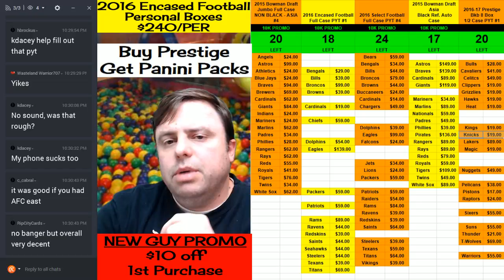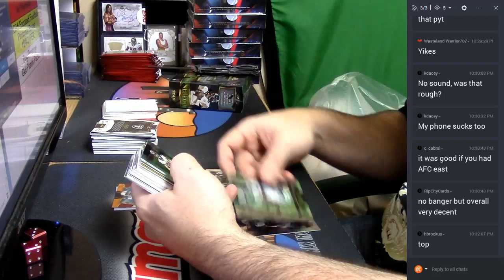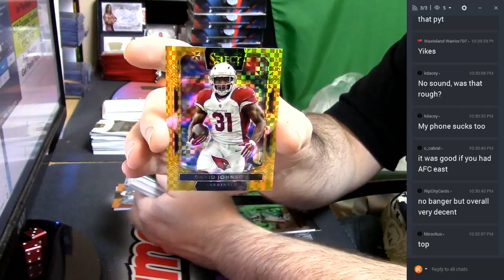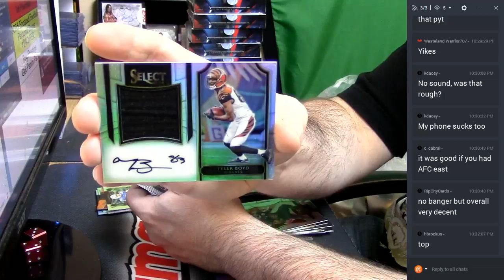2016 Select Football 1 Box Personal 03082017